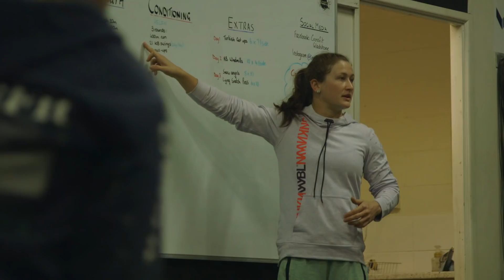Road to the Games Episode 16.07: Webb / Toomey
On this episode of Road to the Games, get to know a little more about the journeys of Games vet Kara Webb and 2015 Games rookie and second-place finisher Tia-Clair Toomey.

Webb has been a favorite to win the title Fittest on Earth since 2014, but her luck hasn’t been the greatest. After withdrawing from the 2014 Games due to injury, she came back more fit than ever in 2015 only to be sidelined again by a bout of heat exhaustion during Murph. In impressive style, she still went on to take fifth overall. This year, her goal is more clear than ever: win the CrossFit Games.

Toomey surprised everyone—including herself—when she took second at last year’s Games after a consistent performance all weekend. Now, she’s proud to say she will be competing on the big stage in Carson, California, and competing in the Olympics for weightlifting in the same year.